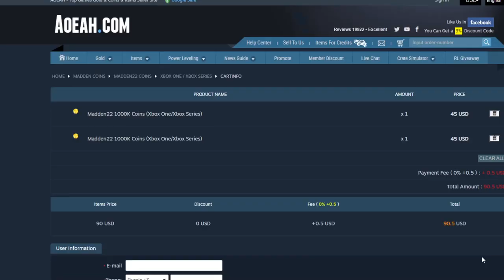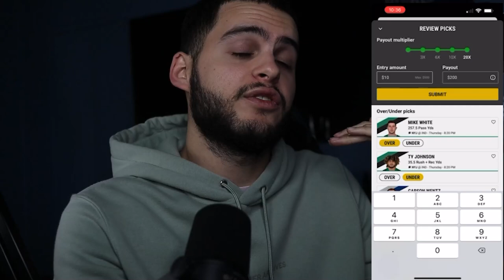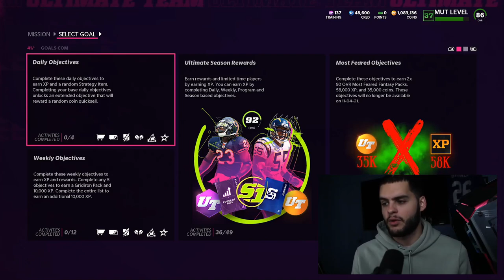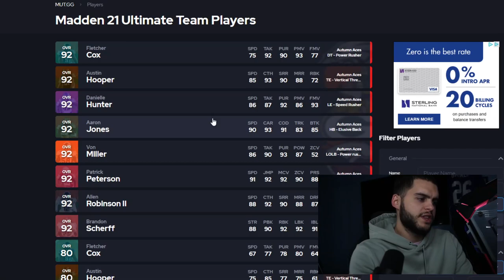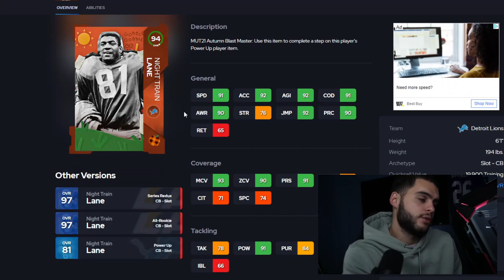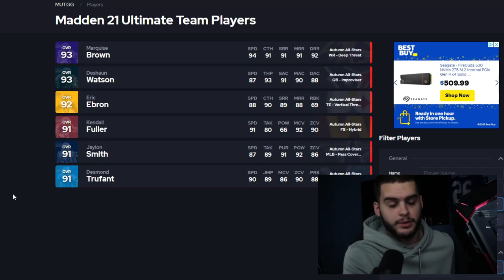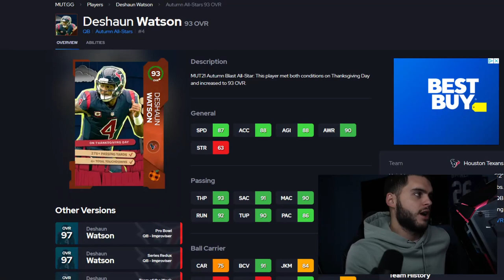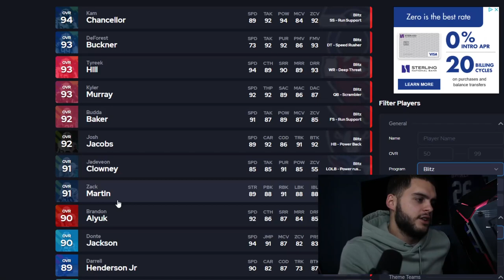ALL UPCOMING NOVEMBER MUT CONTENT! BLITZ, AUTUMN BLAST, NEW SEASON! INSANE MONTH! | MADDEN 22